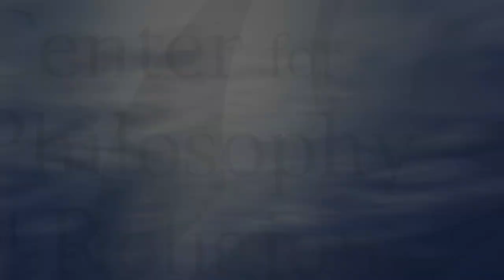What is God's relationship to time? (Ryan Mullins)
In this short interview, Ryan Mullins explores the question of God's relationship to time.